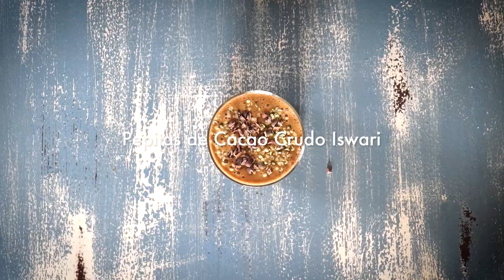Smoothie saludable: Macaccino y plátano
100% Biológico, Vegan, Sin Gluten, Sin Lactosa

RECETA
Ingredientes
150ml de Bebida de Almendra
1 cda de Macaccino Original
1 Plátano
1cdta de Canela en polvo

Toppings:
Pepitas de Cacao Crudo
Semillas de Cáñamo

PREPARACIÓN
1 - Mezclar todo muy bien en la batidora hasta obtener una consistencia cremosa.